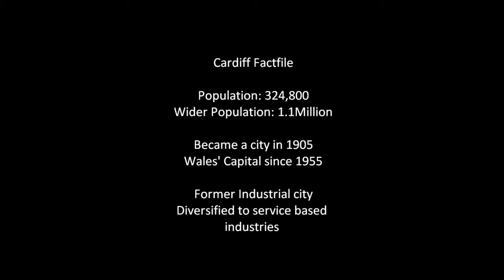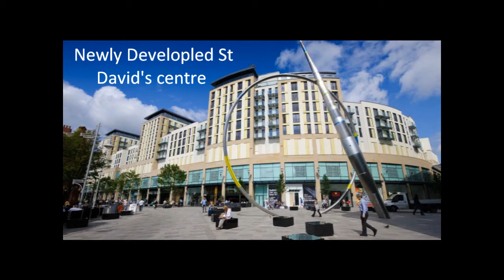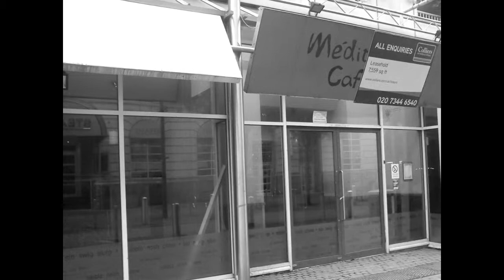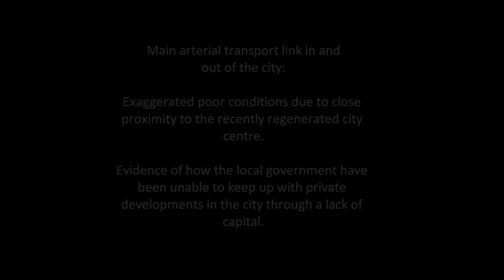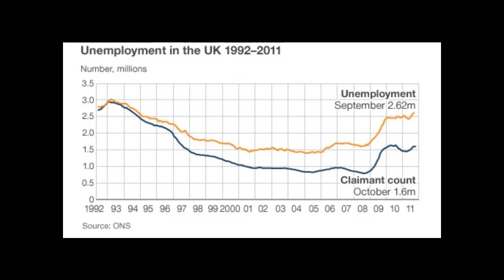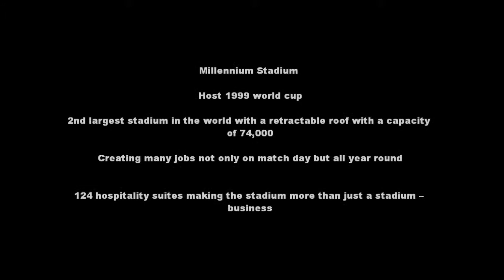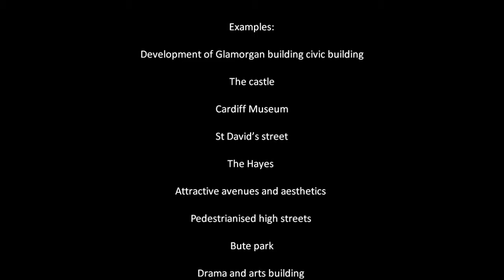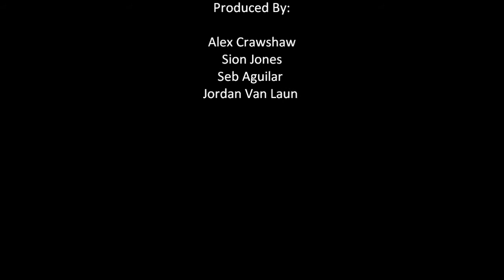Cardiff City Centre and the Economic Downturn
A student film investigating the economic recession and it affects on Cardiff City Centre